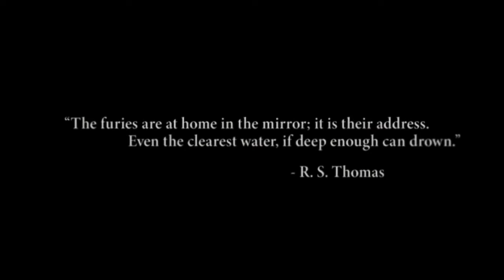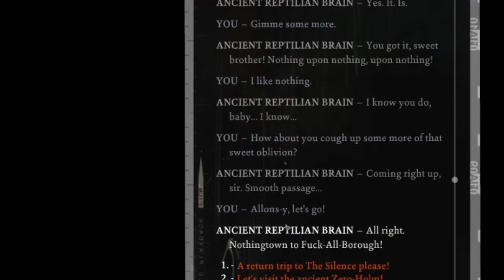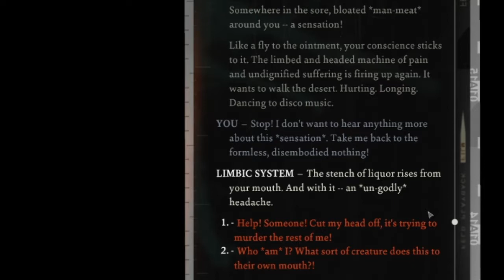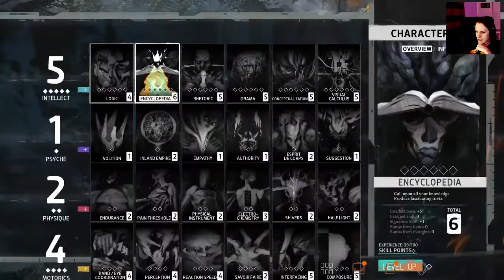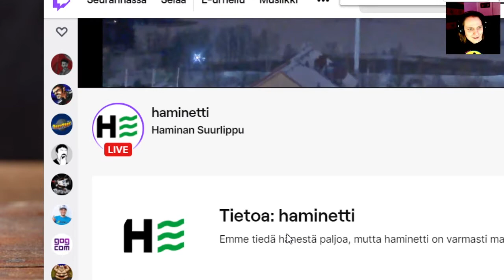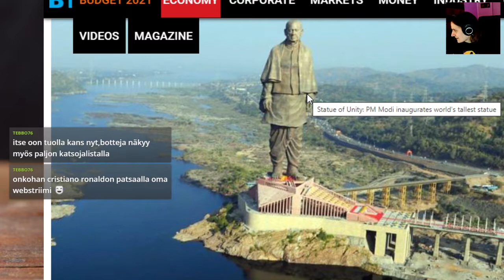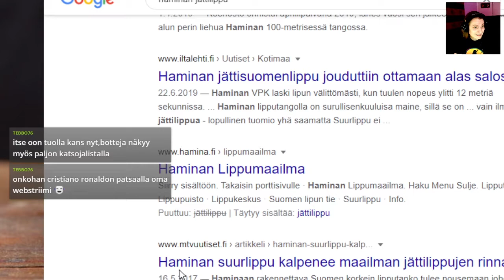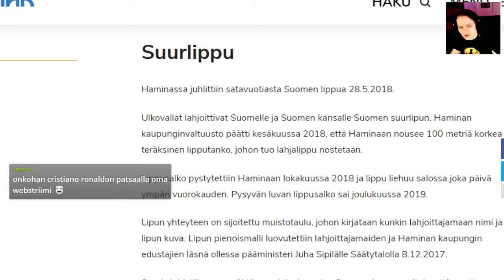Rikos ja rangaistus: Hirtetyn miehen tapaus (Disco Elysium, osa 1)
Uusi lakia ja oikeutta käsittelevä ohjelmasarja alkaa. Pilottijaksossa etsivän on selvitettävä kuka on hirttänyt miehen majatalon takapihalle, mutta akuutimpana ongelmana on ankarasta krapulasta selviäminen.